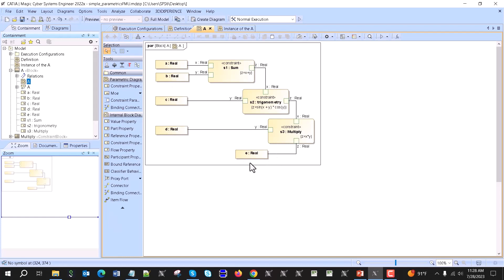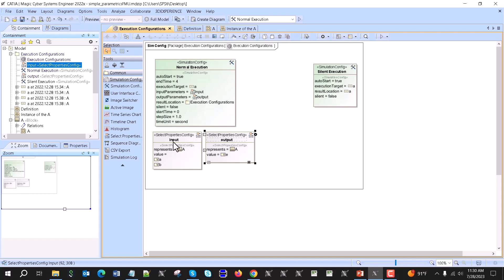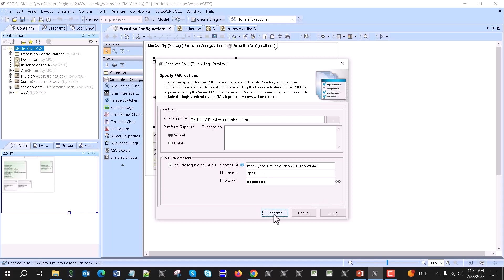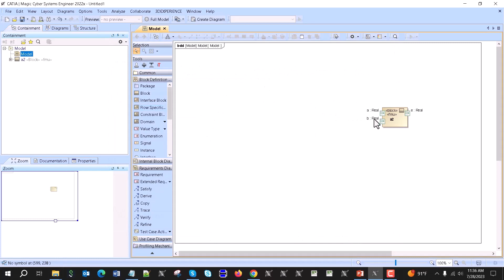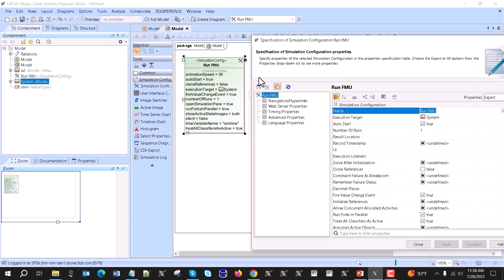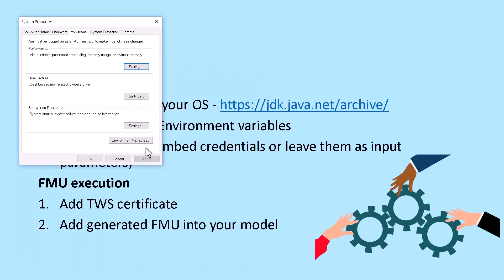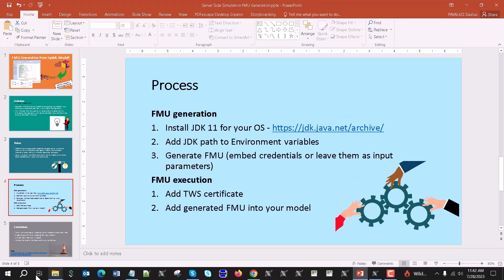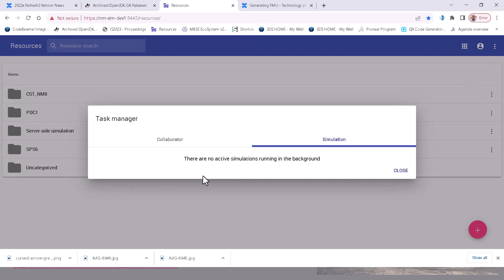SysML to FMU Generation and Execution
The v2022x R2 of Magic Model Analyst / Simulation Toolkit introduces a powerful new feature: the ability to generate a Functional Mock-up Unit (FMU) for external co-simulation of dynamic models. This functionality allows you to exchange simulation results between different simulation tools, enabling a more collaborative and integrated approach to modeling and simulation.

You can easily create an FMU which exposes the model's input and output parameters defined in a Simulation Configuration. This FMU can then be used to run server-side simulations of this Simulation Configuration, utilizing the provided inputs and returning outputs after each time step.